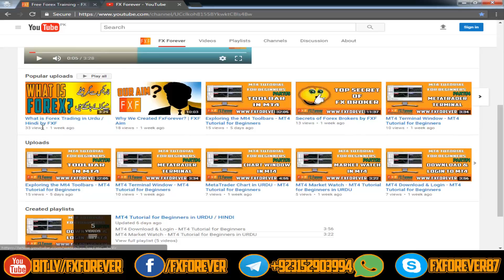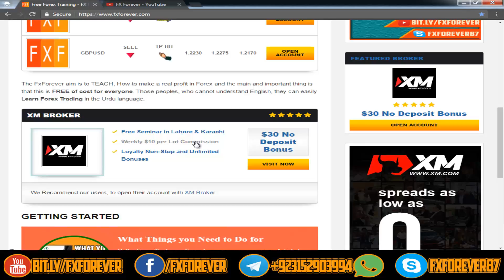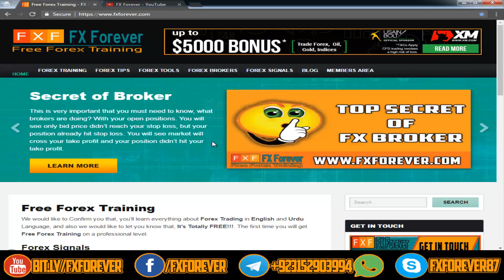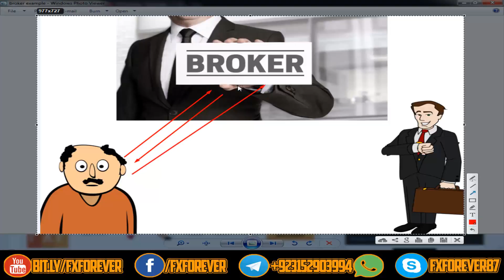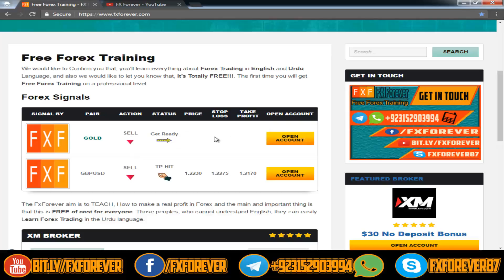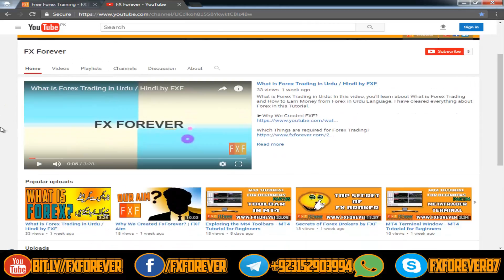What is Broker | Forex Broker Types 🔥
What is Forex Broker and forex broker types? In this video we will discuss about the Forex Brokers and its type. You should know how many types of brokers are? and what's the differences between them.

What is Broker?
It’s kind of firm OR Brand who provides access to trade forex currencies, stock, Equity Indices, Metals, and Energies. Brokers provide you a platform that allows you to buy and sell the foreign instrument. Any currency trading broker called Forex Broker.
To provides these all services broker charged spread which is brokers profit or a very small portion of the volume of the overall foreign exchange market.

Forex BROKER TYPES:

There are many types of broker such as;
STP Broker (Straight Through Processing Broker)
ECN Broker (Electronic Communication Network)
Market Maker (The Broker who can hold your positions)

The Broker who do not have Dealing Desk or do not hold trading positions and direct Straight Through Processing your positions to the Liquidity Provider, also known as NON-DEALING DESK BROKER.
STP Brokers makes the profit from the spread only that is why normally STP Brokers have high Spread then other brokers and nowadays only a few brokers are STP Broker.

An ECN Brokers are expert in Forex Financial who uses electronic communication Networks to provide direct access to their clients with liquidity providers for the currency market. Normally ECN Broker provides very tight spread or in another word we say very low spread because they consolidate price quotation from several Liquidity providers and pass directly to the client.
An ECN Broker charges some commission from the client’s trades which is broker’s profit, and different brokers offer different commissions.

Normally all brokers are doing Market making and Market Maker Brokers are providing normal average variable spread, which variates during high volatility of the market. Market Maker is an intermediary who has a license to buy and sell securities on a client’s behalf, and it’s up to them they bridge your position to their liquidity provider or not. In these kinds of the broker, they make the profit from client’s trades, if the client makes profit brokers get the loss and if client loss their money broker got profit. In simple words, you will trade with a broker instead of the direct market and broker never want to lose the money.